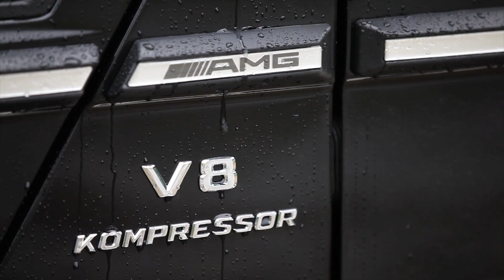預告M.Benz G55 AMG